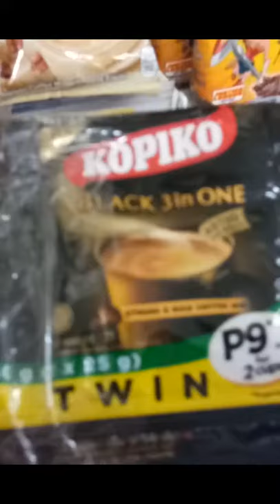vlog 18jan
In which we go get Pandesal (Fresh Bread Rolls) at 4 in the morning.